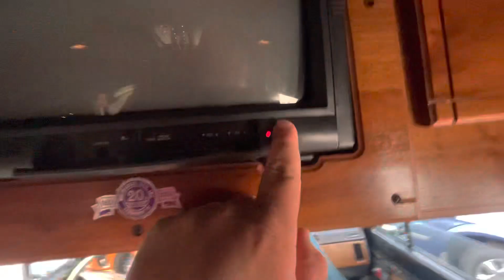Tour of dodge Ram conversion van